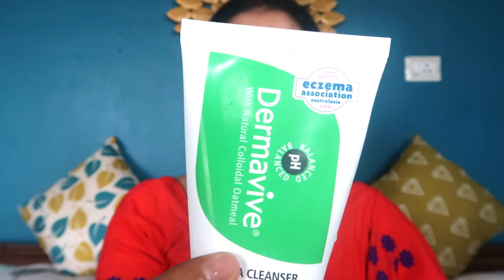Rongali Bihu 2022 / Rongali Bihu special makeup / Bihu sabole jou bolok / Bihu bihu lagise gaat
Purchase Links of Products
Purchase links of the products
Dermavive Hydra Cleanser
Dermavive Moisturising Lotion
Neutriderm Moisturising Lotion